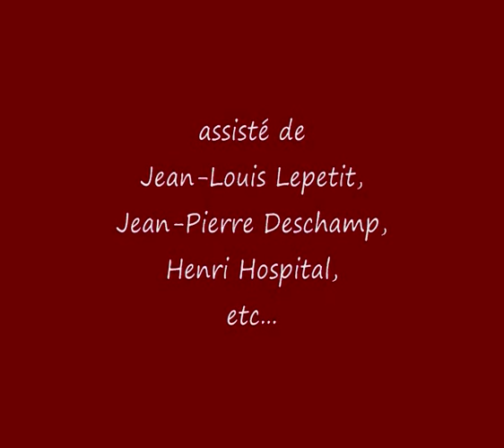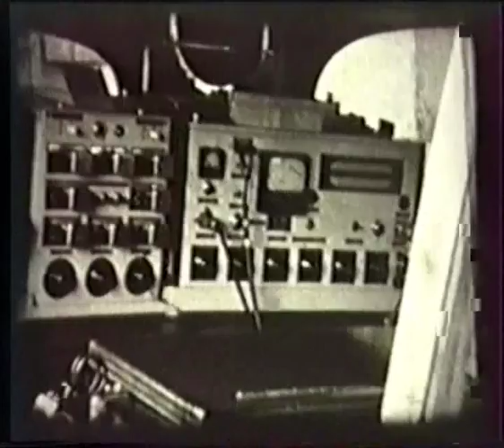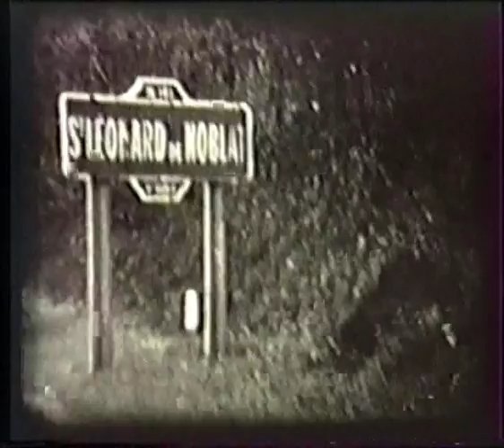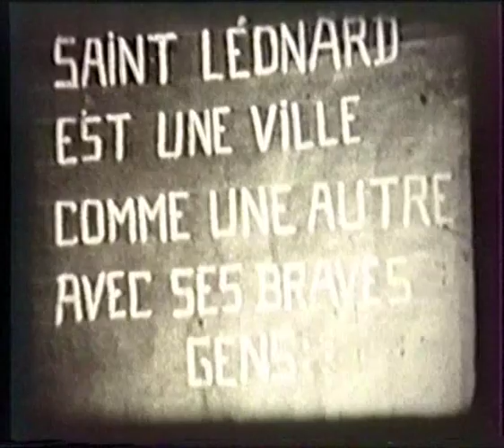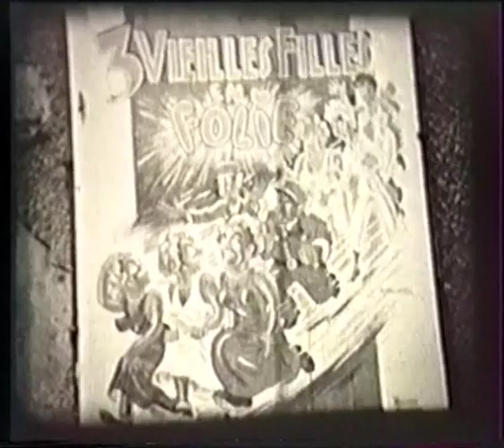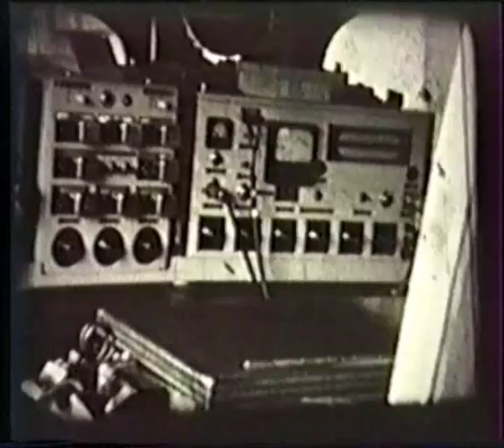"Si St-Léonard vous était conté... " par Pierre Fargeas (1954).wmv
Document d'époque ! La petite cité et certains de ses "personnages" d'alors, vus par la caméra 9 mm d'une bande de copains à l'œil pointu et malicieux, dans le style des films muets en noir et blanc d'un Méliès ou d'un Charlie Chaplin.
La bande-son qui l'accompagne est l'enregistrement clandestin par Claude Roudeau des commentaires spontanés de citoyens locaux lors d'une projection ultérieure, en 1992.
Authentique ! ...et drôle !